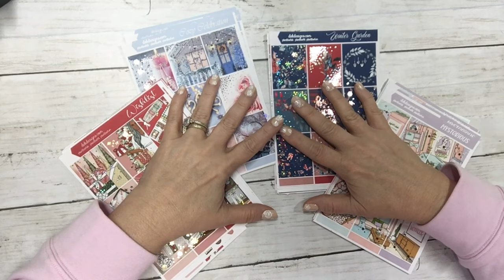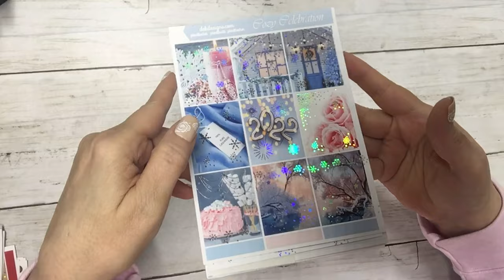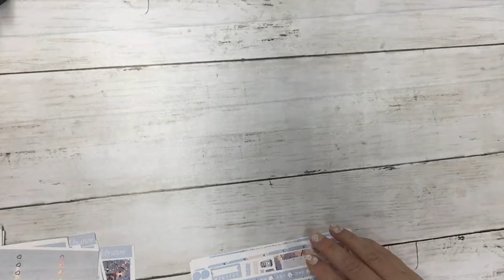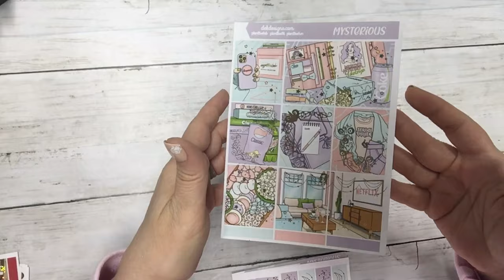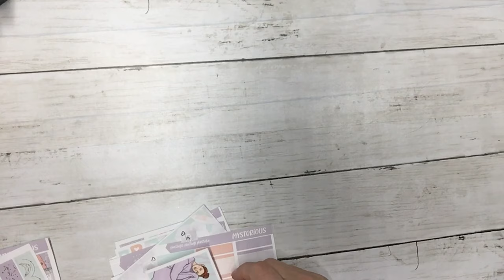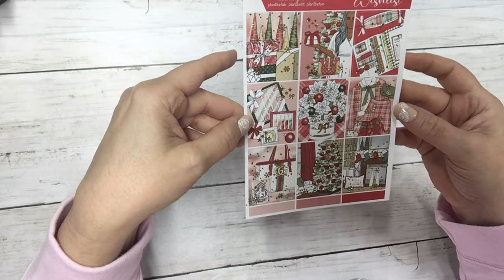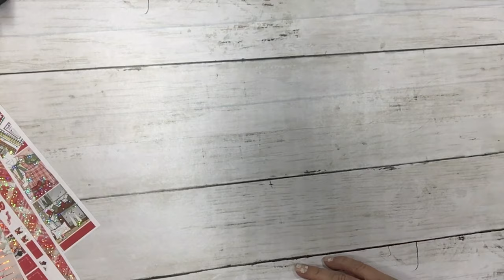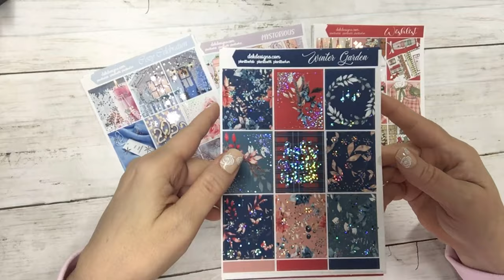New Releases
//PLANNER//
Hobonichi Cousin Avec